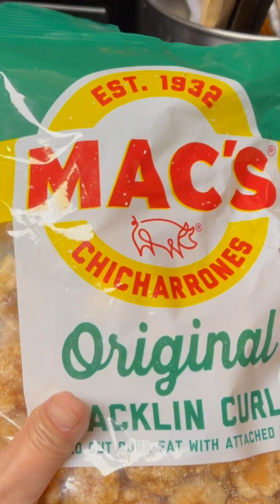How to Cook Sweet Corn Soup!